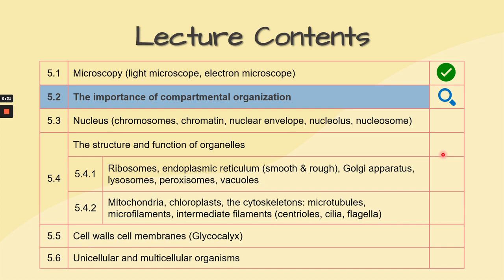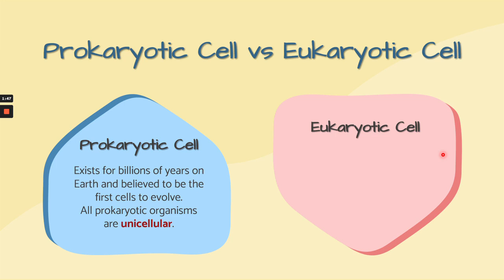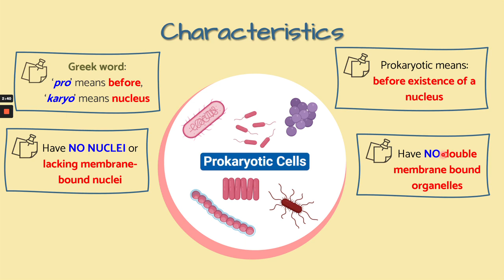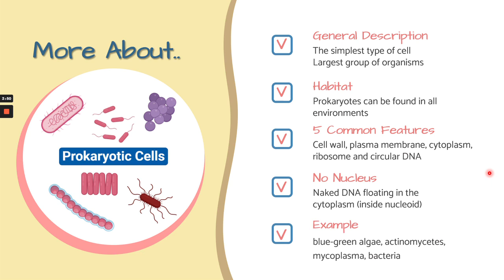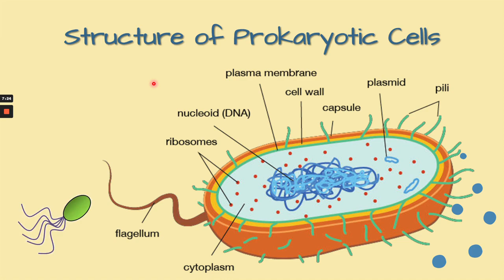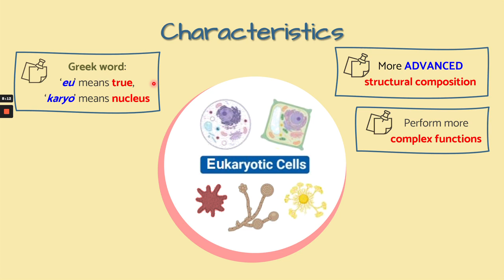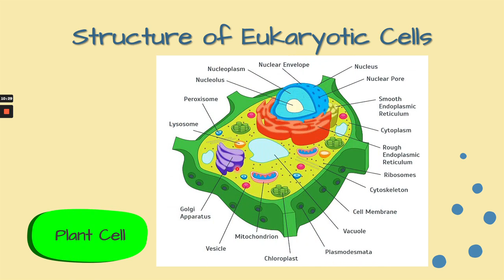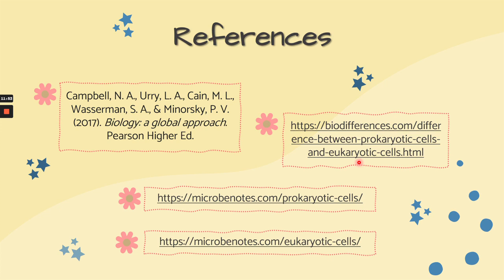The Importance of Compartmental Organization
CHAPTER 5: PROKARYOTIC AND EUKARYOTIC CELLS (PART 2)
5.2 The Importance of Compartmental Organization (WEEK 8 LESSON)

SPECIAL THANKS TO:
Madam Siti Hajar Noor Alshurdin